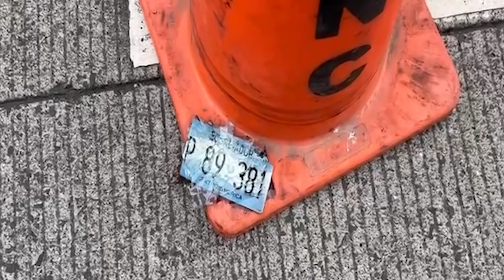Tres muertos en accidente de tránsito en autopista a Comalapa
Tres fallecidos y cuatro lesionados se registraron en un accidente de tránsito en la autopista a Comalapa, autoridades no descartan que el hecho haya sido producto de la excesiva velocidad y la distracción del conductor.